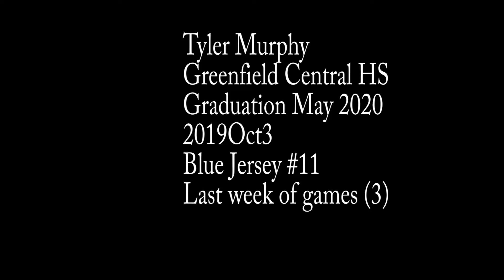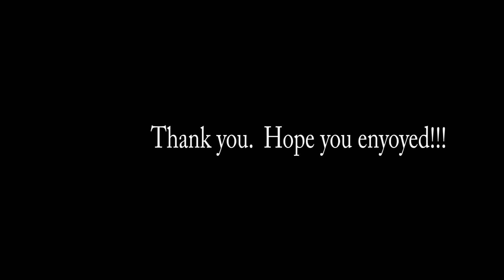2019Oct3 Tyler Murphy final week goals and assists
Tyler Murphy's final 3 games before sectionals.